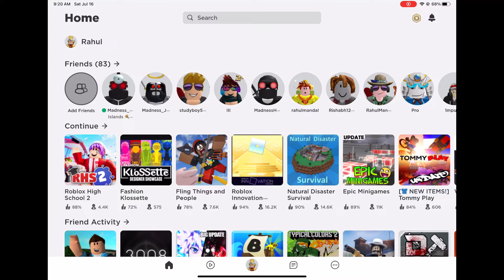How to Get Ice Cold Shaved Ice and BlueBerry Lola Attitude Reflex | ROBLOX